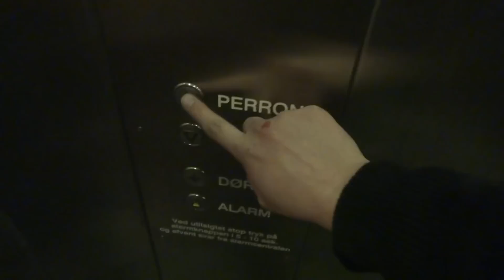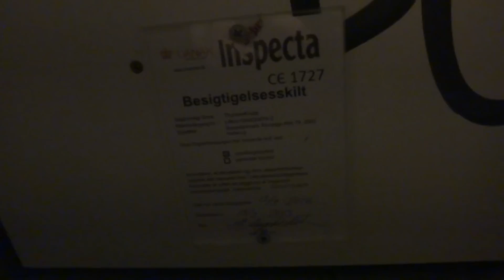Lifton (mod. by: ThyssenKrupp) Hydraulic elevator @ Hellerup station, Copenhagen, Denmark.